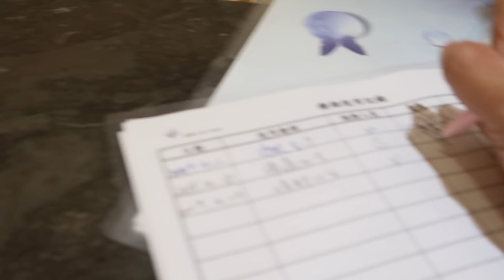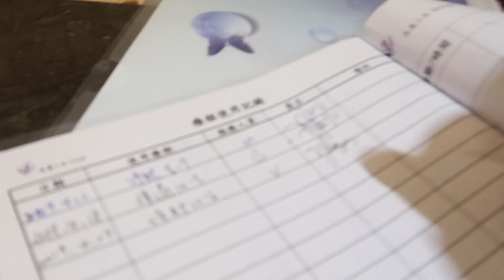GLUTA DRIP | PUMUTI BA AKO? | AN KLEH HONEST REVIEW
Hi guys! It's me again.
And for today's episode, I'll share with you my beauty drip IV glutathione experience here in Taiwan. It's actually my 26th session this time (out of 33 sessions) since March last year. 😊

I had my ND Yag laser on my face to remove my freckles, but the result is , i had a pimple break out after the laser treatment. I have a total of 8 sessions for ND Yag laser and the second to the last treatment went well compared to the first 6 sessions and  I had fewer pimples this time.

If you have some inquiries about the aesthetic clinic I consulted, or you want to know the other services they offer, you can just walk in to their clinic or make a call:

地址：新北市三重區光復路一段45號
No. 45, Section 1, Guangfu Rd., Sanchong District, New Taipei City.

We will show you more of Taiwan in our upcoming Taiwanderful Episodes! 😍

Mwah! Love yah'all!